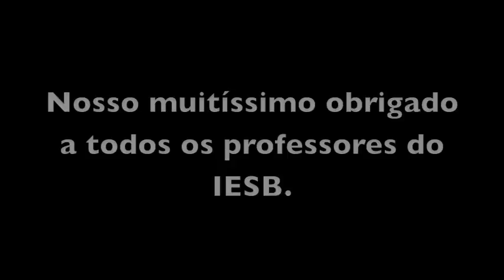Almoço Comemorativo IESB - Dia dos Professores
Almoço em comemoração ao Dia dos Professores no IESB.